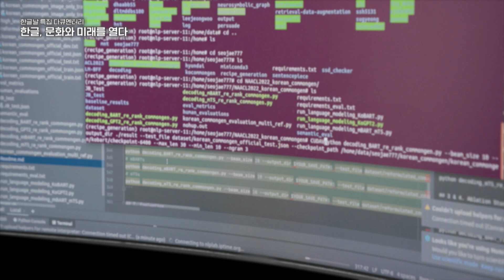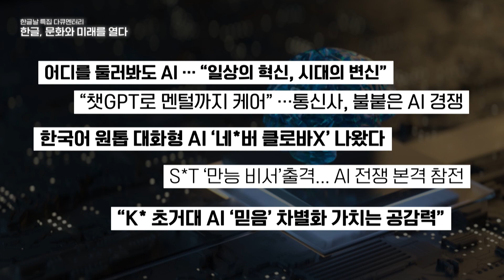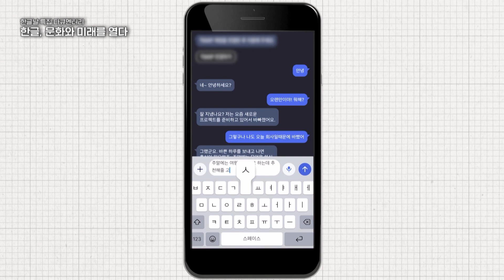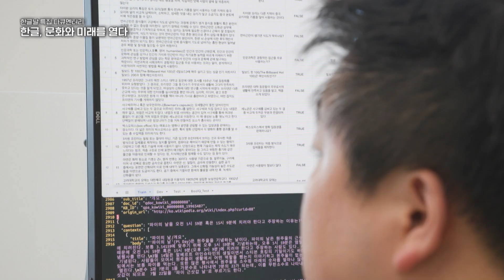[한글과 문화, 미래를 열다] 한국형 언어모델의 개발과 더욱 기대되는 한국의 발전!, MBC 231009 방송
MBC 아나운서국 제작, 2023 한글날 특집 다큐멘터리.